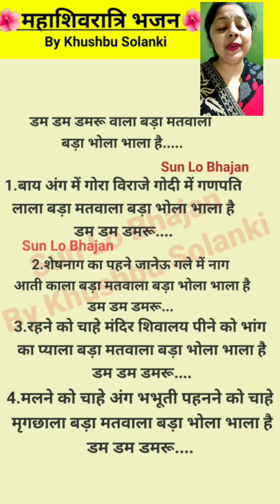डम डम डमरू वाला 🙏🌺 शिवरात्रिभजन withlyrics By khushbu Solanki